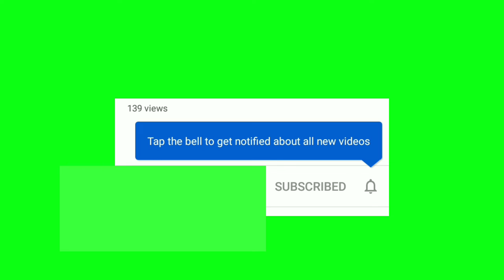Animated 3D No copyright Green screen subscribe button । no copyright Green screen । Free subcribe